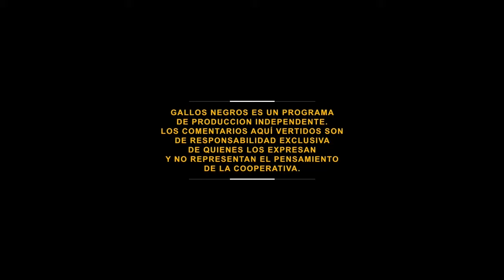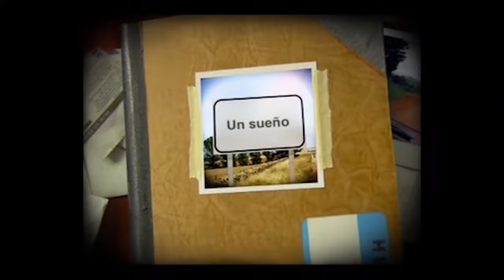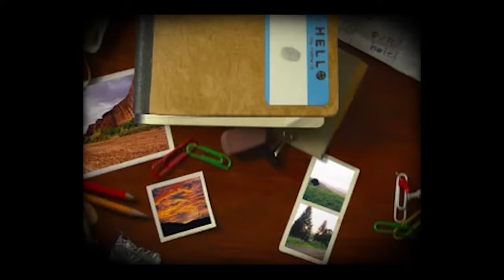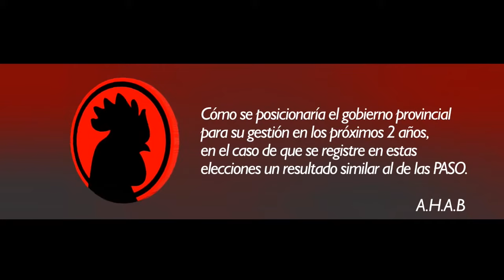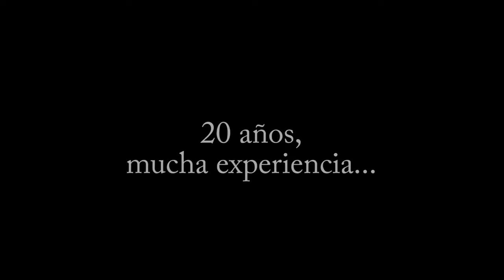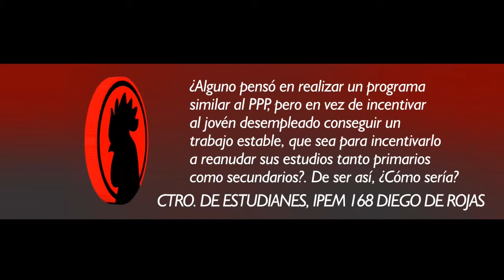Copia de GALLOS NEGROS 9 PROGRAMA ESPECIAL ELECCIONES